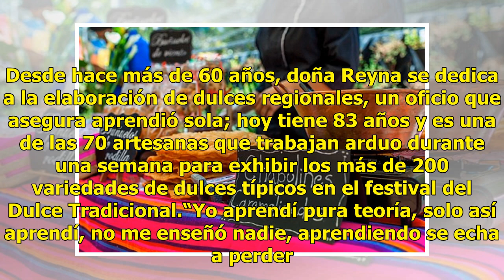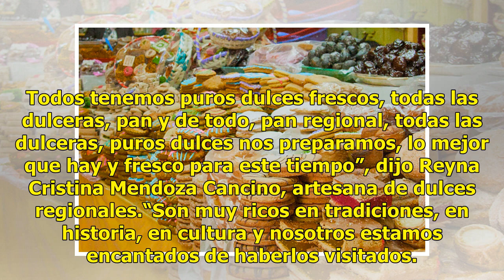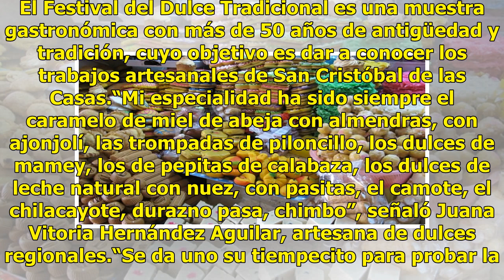Realizan Feria del Dulce Tradicional en San Cristóbal de las Casas, Chiapas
En San Cristóbal de las Casas, Chiapas, se realiza la Feria del Dulce Tradicional, un festival gastronómico de dulces típicos de la región Altos. Desde hace más de 60 años, doña Reyna se dedica a la elaboración de dulces regionales, un oficio que asegura aprendió sola; hoy tiene 83 años y es una de ...